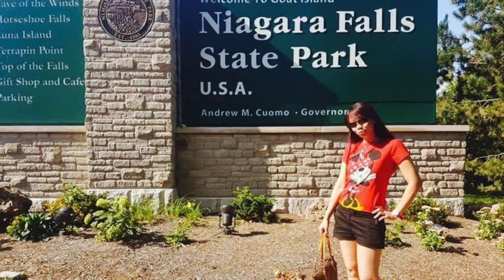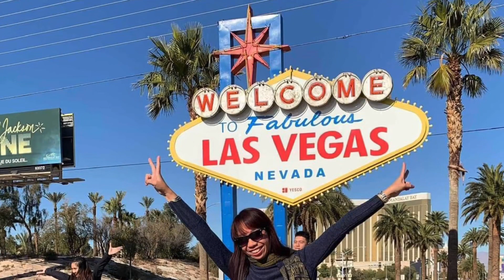DorAmor Travels | Amor Sevilla